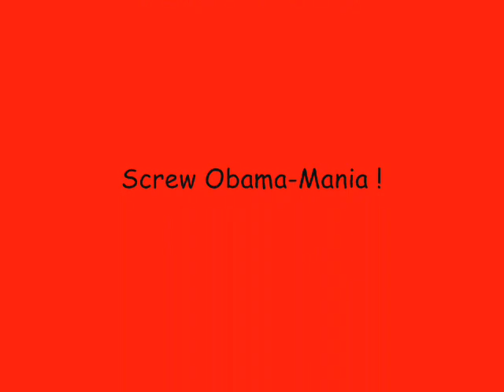Wagons of Steel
A video tribute to the great American station wagon set to music.  Turn up the sound and enjoy the awesome woodgrain paneling we all remember so well of the big four, Ford, GM, Chrysler, and AMC.